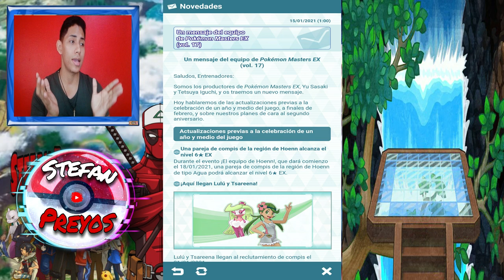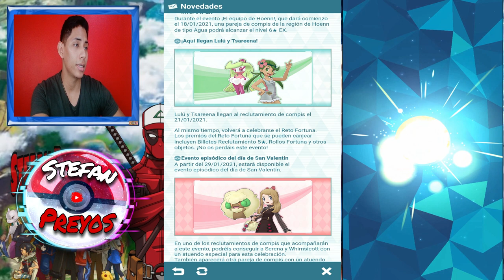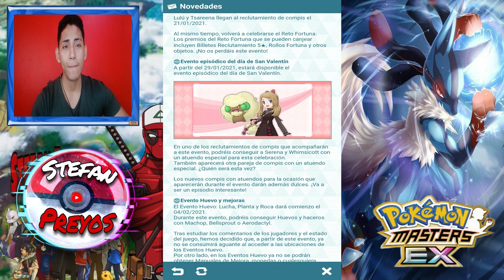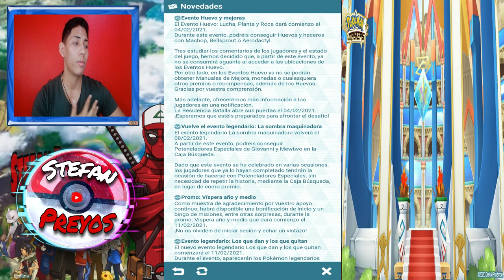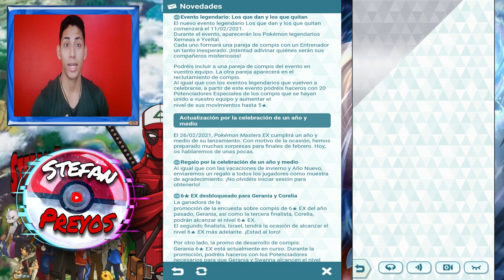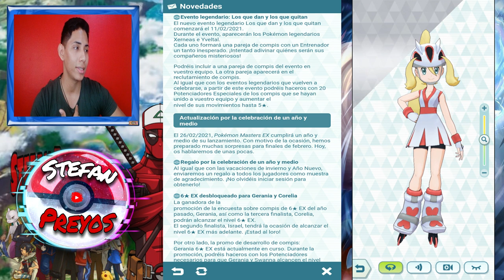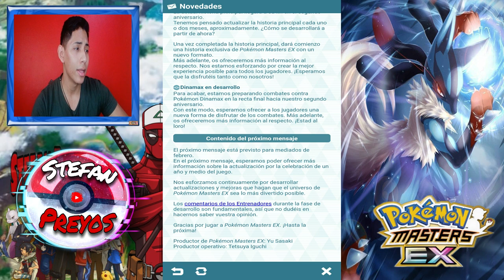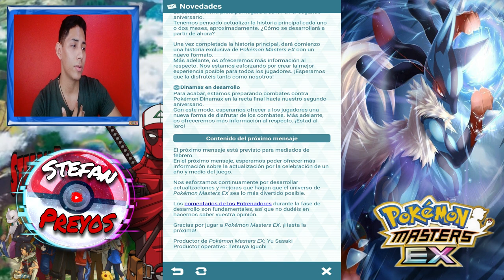📣NUEVA ACTUALIZACIÓN Febrero(Xerneas & Yveltal) Pokémon Masters Ex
Nuevas noticias, nuevos Legendarios, funciones desbloqueada.
Persona EX. Vamos con todo 2021